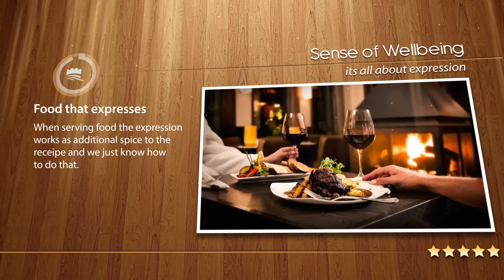RED CASTLE CORNER (Bhagalpur)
India News Now - RED CASTLE CORNER (Bhagalpur),
1st Floor, Beside Deepprabha Cinema Hall,
Maniksarkar Chowk,
Bhagalpur - 812001